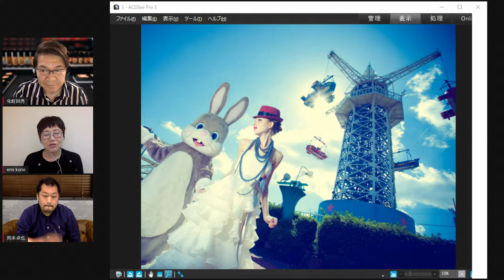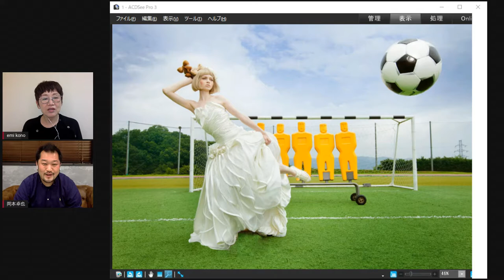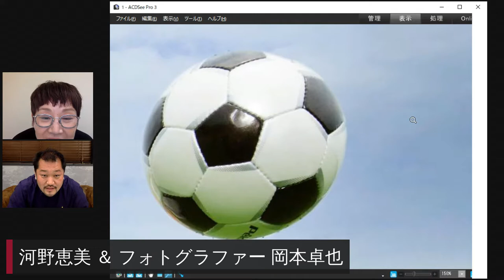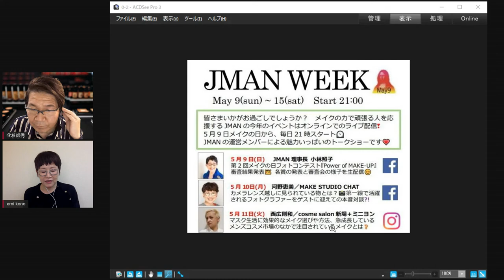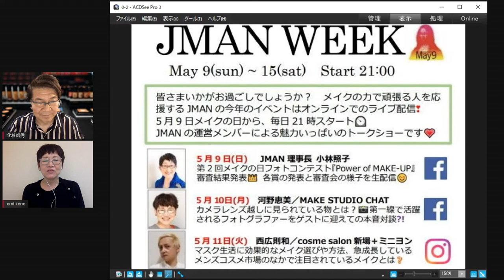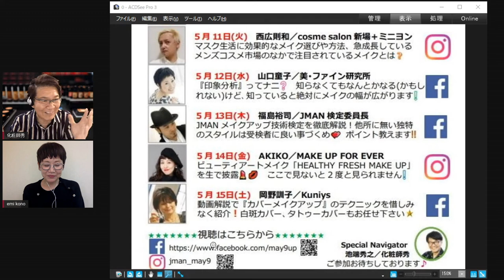JMAN理事河野恵美 ✖️ フォトグラファー岡本卓也（JMANメイクアップ研究会）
2021/5/10日
JMANメイクアップ研究会にて、行われたライブ配信の模様をまとめた動画です。
5月9日メイクの日をかわきりに始まったJMAN　WEEKの2日目
河野恵美理事とフォトグラファー岡本卓也氏を迎えて
写真の写り方、写真家の舞台裏、プロフェッショナルの心構えなど
参考になる沢山のメッセージを頂き有意義な配信となりました。
ぜひご覧下さい。JMANとは、

【以下は、1週間のライブ放送履歴です。】

5月  9日（日）JMAN理事長小林照子＆各理事　フォトコンテスト結果発表・総評

※各回ナビゲーター　JMAN理事　池端秀之（化粧師秀）